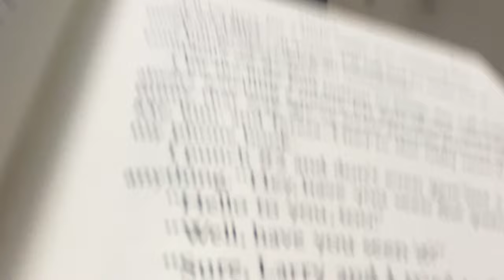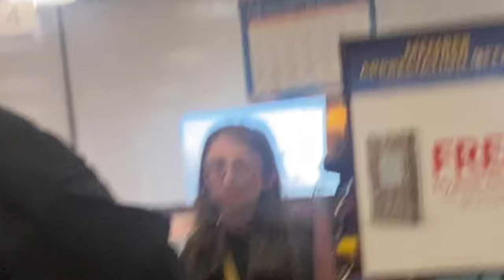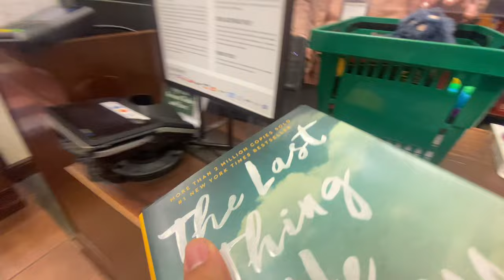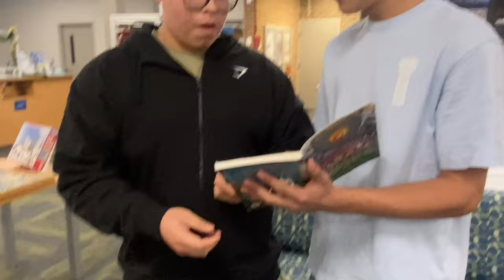RIPPING BOOKS IN THE LIBRARY (PRANK)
we went to 2 libraries and a barns and novel and started ripping my books acting as if they were from the stores! 2 diffrent county police got called! Hope you all enjoyed the video